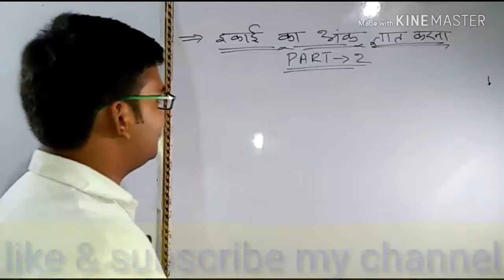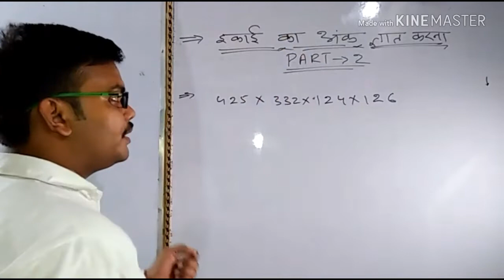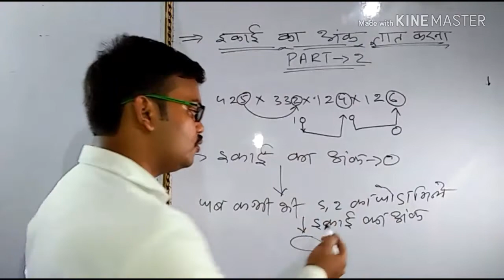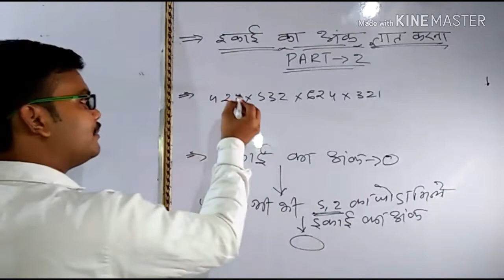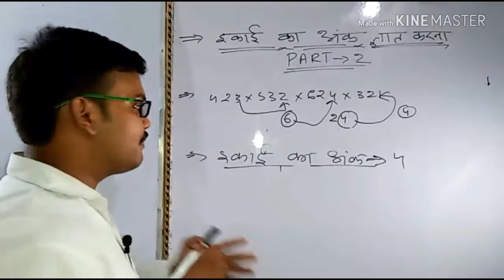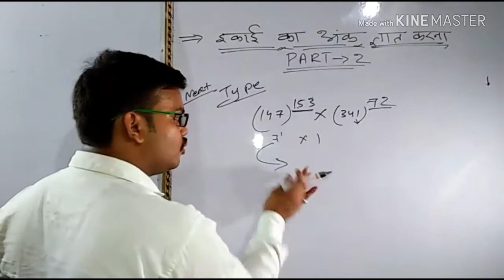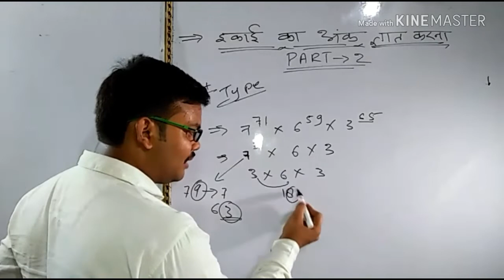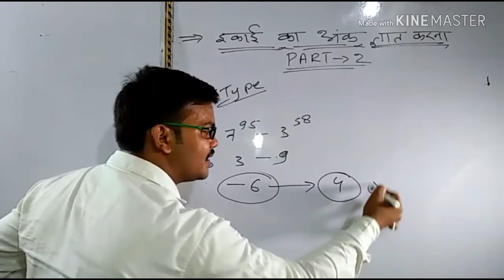इकाई का अंक ज्ञात करना part 2 trick- by Rohit Gupta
UP TET / SSC / BANK/ RAILWA ...OTHER ONE DAY EXAM